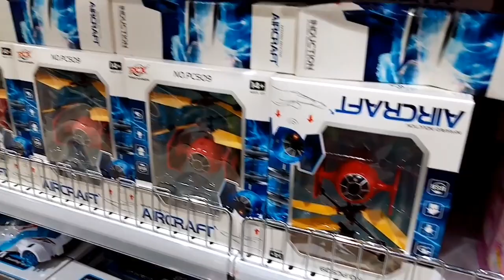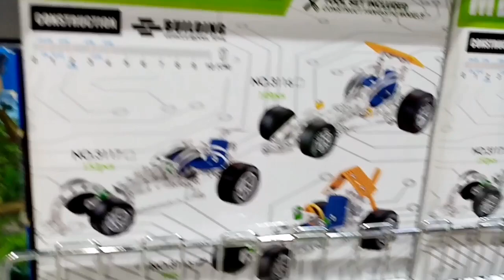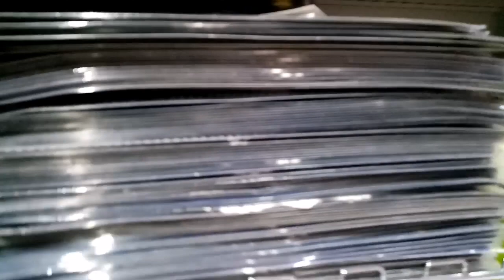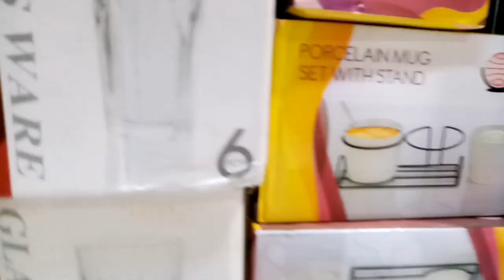Unbelievable, everything you need under one roof .wasi visited Makkah market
Smart buying at a  house of all in one